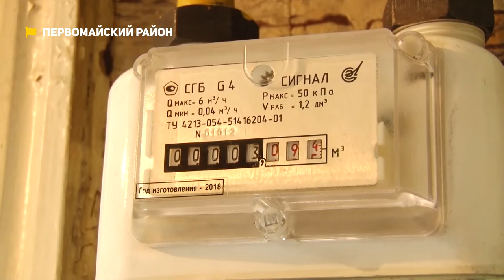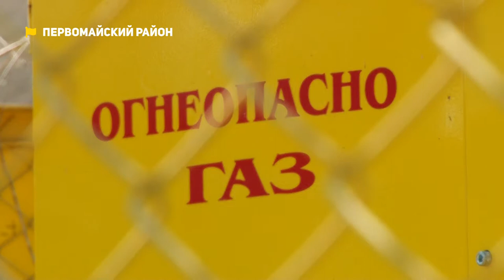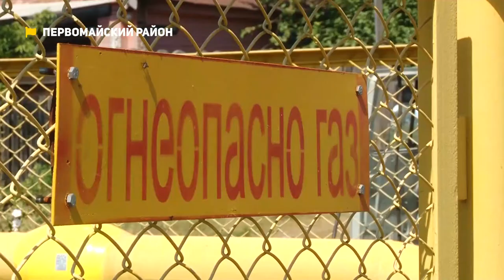Коммунальный патруль: теплосети без изоляции и жизнь без газа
Коммунальный патруль:
- Греют жителей или посёлок? На Южном трубы с горячей водой годами стоят без утеплителя, но заботит это только жителей.
- Газ – голубая мечта. В Бобровке уже два года стоит новый газопровод, но в домах топлива нет до сих пор.